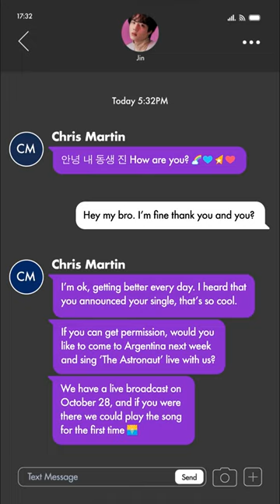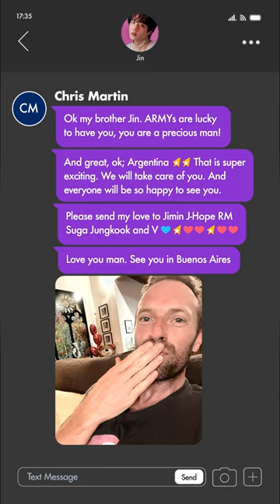JIN viajará a ARGENTINA!